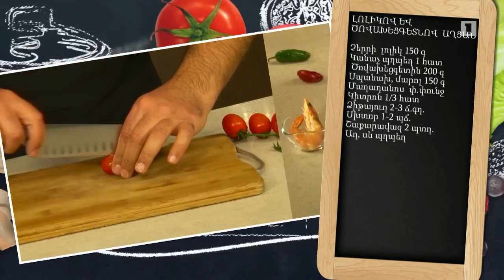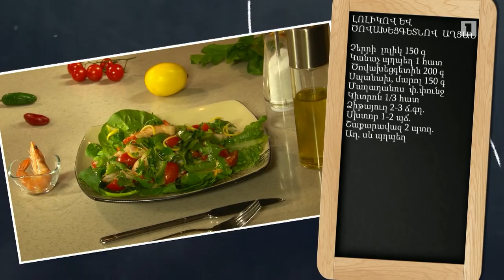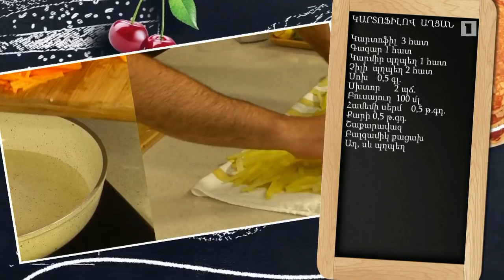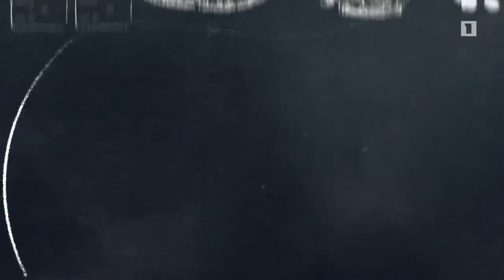Պատրաստենք միասին․ Լոլիկով ու ծովախեցգետինով աղցան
Հաղորդավար՝ Սարգիս Մկրտչյան